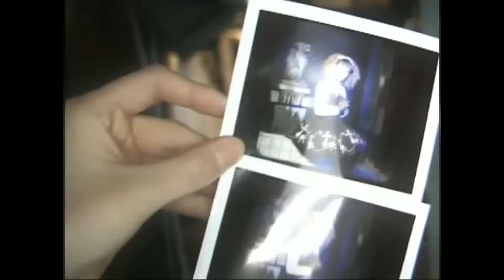Moi-même-Moitié CM 2000年 モワ・メーム・モワティエ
Moi-même-Moitié official channel
Moi-même-Moitié was founded in 1999 by MALICE MIZER / Moi dix Mois guitarist Mana.